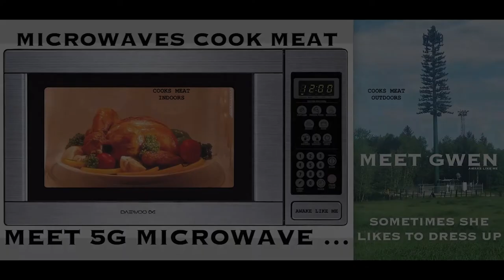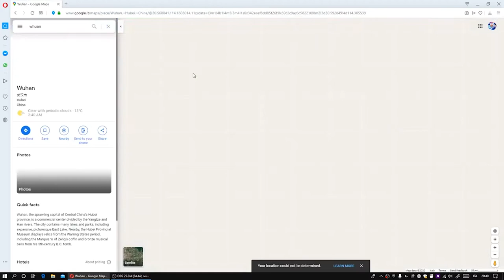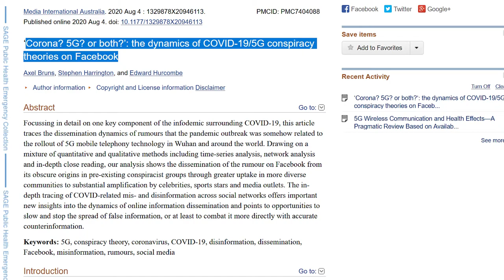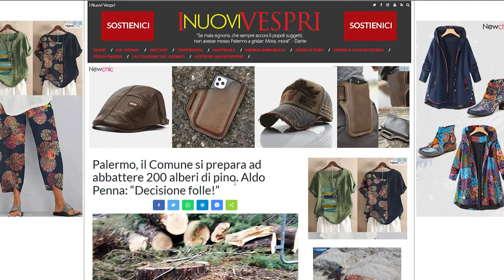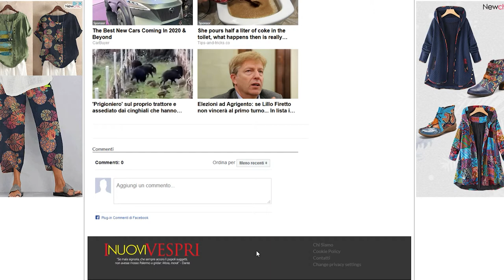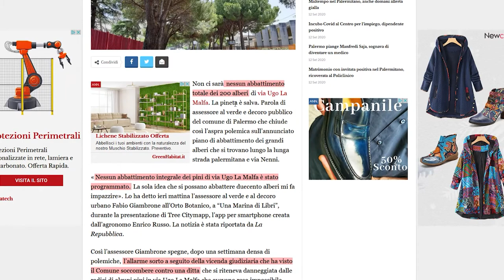5G - NONCIELODICONO!!! - GINPLOTTI EP8 SHORT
In questo episodio, vedremo due di complotti sul 5G: finalmente è arrivato il video che stavate aspettando. 2 video diversi tra loro, con diverse tematiche (dal covid al disboscamento - si avete sentito bene). 9 parole, shottini (cicchetti) di gin (20ml di alcol ciascuno, misurati!). Chi berrà di più? Questa è la versione corta. Per maggiori approfondimenti, potete sempre visionare la vesione estesa.